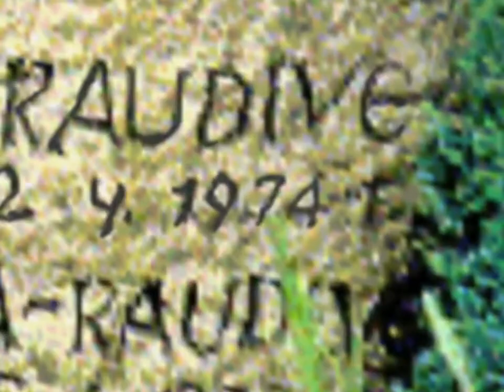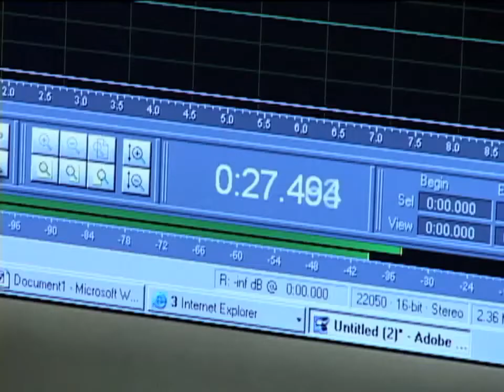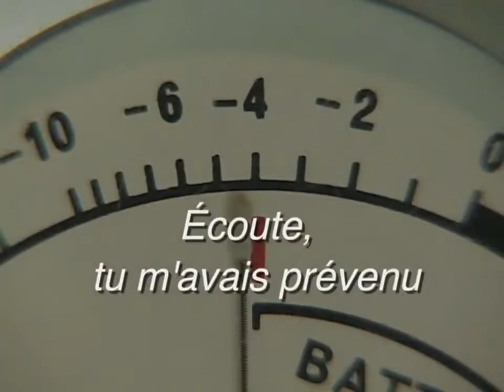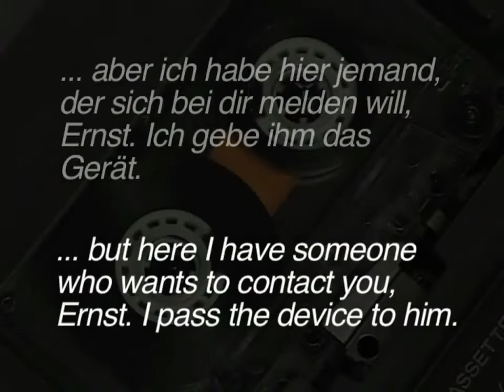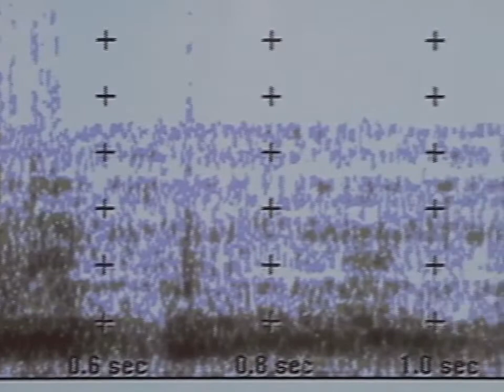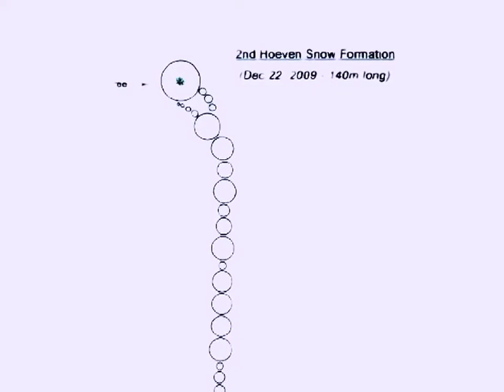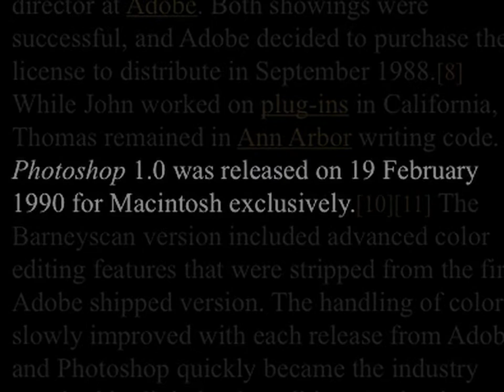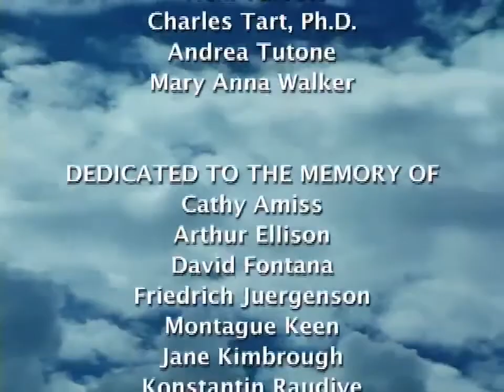Instrumental Transcommunication ITC Documentary - Paranormal - EVP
A documentary on the subject of Instrumental Transcommunication featuring many pioneers and experts of the space, Ernst Senkowski, Klaus Schreiber, Scole group, Konstantin raudive, Alexander MacRae, George Meek, Spiricom & many more. A rare and fascinating documentary about the afterlife.